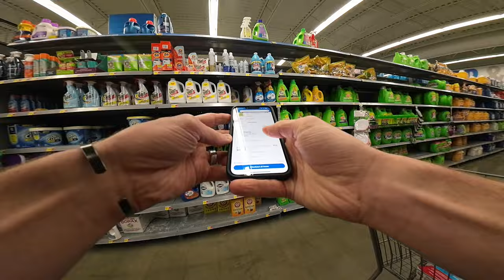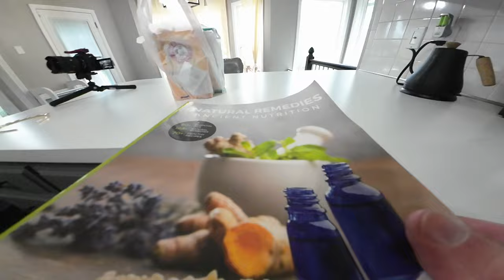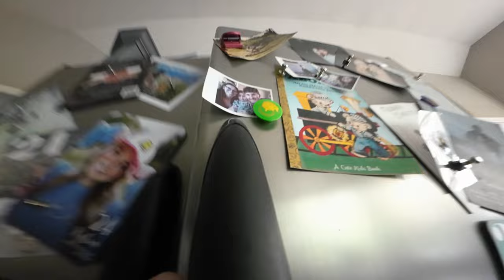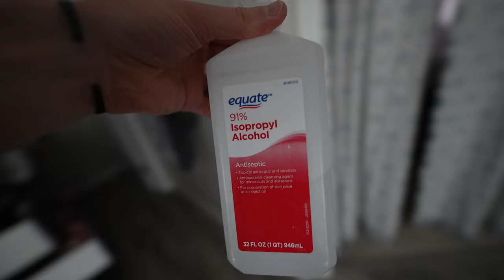I accidentally married a Tradwife